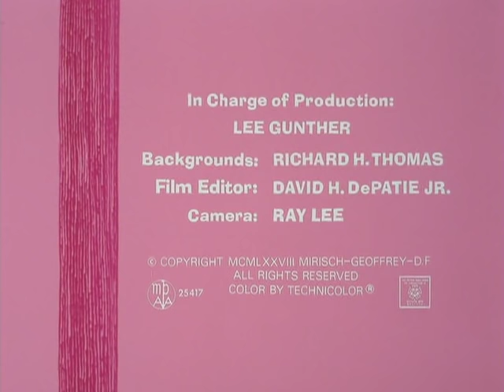The Pink Panther in "Pink Suds"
Pink goes to the Launderette.